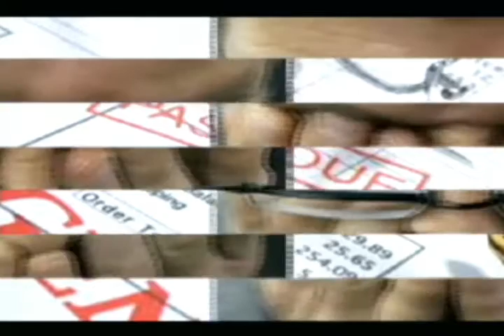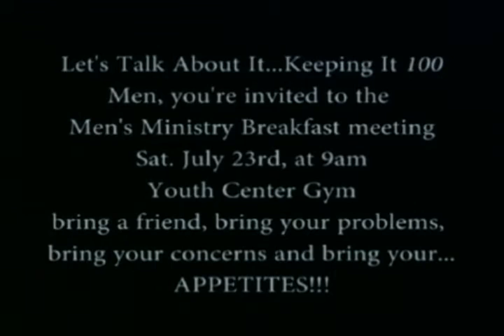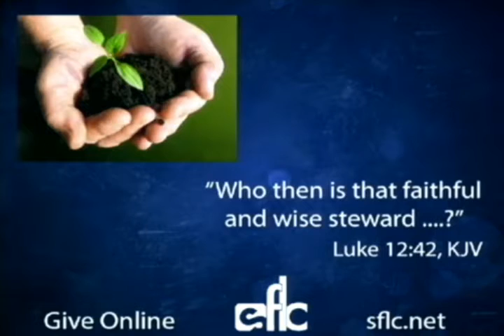Sunday 7/17/16 | Rain is Coming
Rain is coming
Sunday July 17th, 2016
Ps. George Westlake, III - Senior Pastor

View Live Sunday 9 AM and 11 AM and Wednesdays at 7 PM:
Live.SFLC.net

All Church service recordings are available for purchase on DVD/CD at the church by calling (816) 241-LIFE between the hours of 9 am-5 pm central time.

SFLC.net